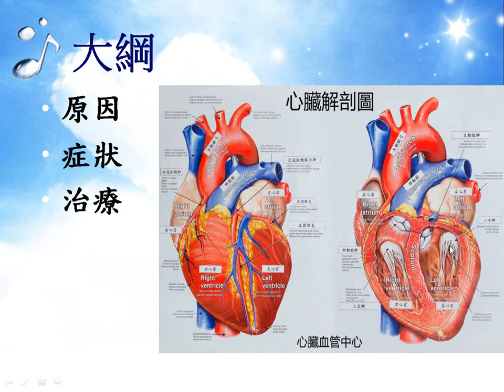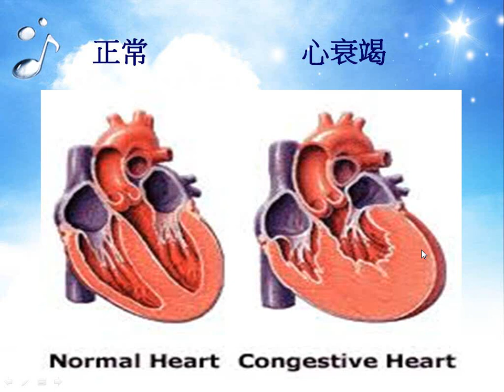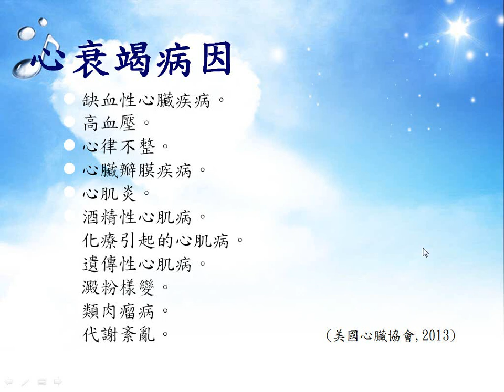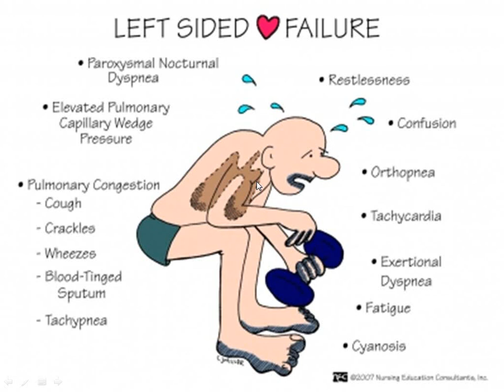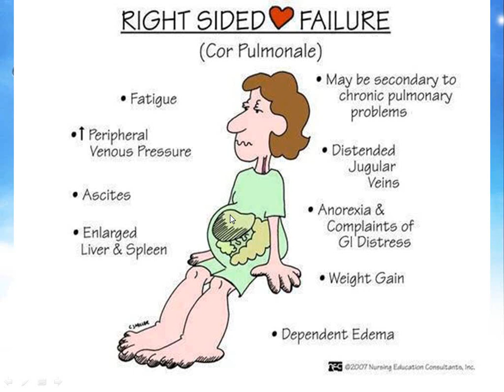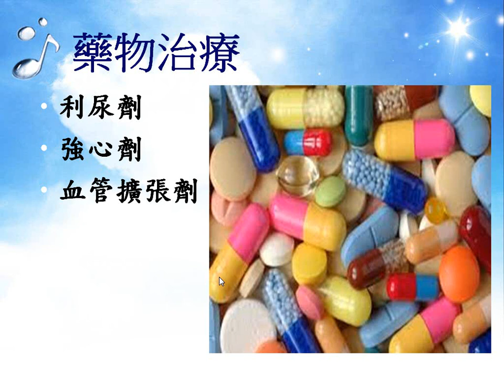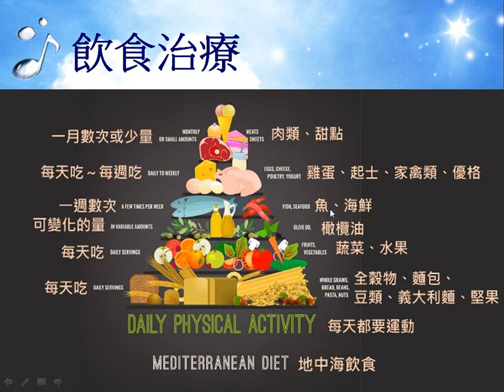台中榮總-認識心衰竭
臺中榮民總醫院醫療健康衛教資訊
心血管中心林秋滿副護理長介紹
認識心臟衰竭--包含原因、症狀、治療.